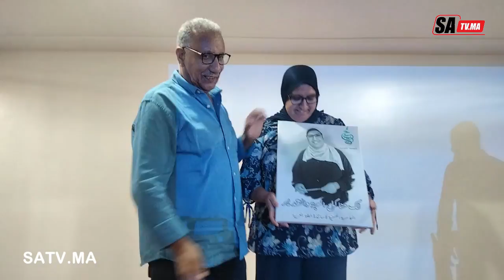الجمعية الحسنية لأساتدة اللغة العربية تكرم 3 فطاحلة في لغة الضاد بمديرية الحي الحسني بالبيضاء